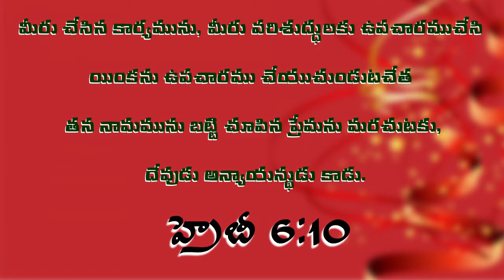MORNING DEVOTIONAL MESSAGE 01-05-2021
10 మీరు చేసిన కార్యమును, మీరు పరిశుద్ధులకు ఉపచారముచేసి యింకను ఉపచారము చేయుచుండుటచేత తన నామమును బట్టి చూపిన ప్రేమను మరచుటకు, దేవుడు అన్యాయస్థుడు కాడు.